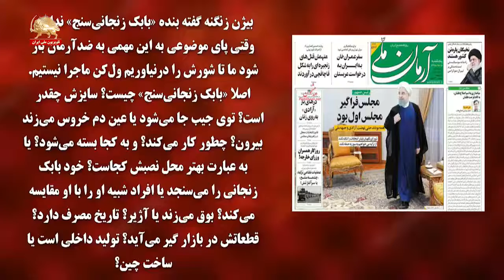بابک زنجانی سنج خود را فعال کنید – طنز سیاسی-تقاطع خبرها